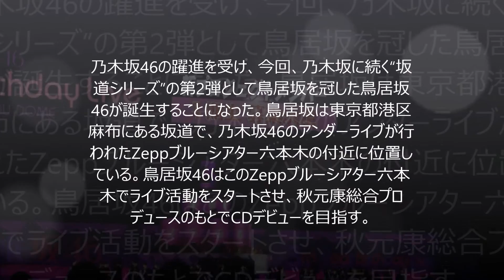鳥居坂46、誕生へ、1期生オーディションスタート【音楽ニュース】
無料の車買取査定で愛車を高く売る情報

ライブ・スポーツ・テーマパーク等のチケット代を稼ぐ特別情報

ライブ・スポーツ・テーマパーク等のチケット情報

【鳥居坂46、誕生へ、1期生オーディションスタート】
ソニー・ミュージックエンタテインメントが乃木坂46に続く新たなグループ・鳥居坂46の1期生メンバーオーディションを開催することを発表した。
乃木坂46の躍進を受け、今回、乃木坂に続く“坂道シリーズ”の第2弾として鳥居坂を冠した鳥居坂46が誕生することになった。鳥居坂は東京都港区麻布にある坂道で、乃木坂46のアンダーライブが行われたZeppブルーシアター六本木の付近に位置している。鳥居坂46はこのZeppブルーシアター六本木でライブ活動をスタートさせ、秋元康総合プロデュースのもとでCDデビューを目指す。

本日6月28日にオーディションへの参加受付がスタート。最終オーディションは2011年の乃木坂46結成の日と同じ8月21日に行われ、ちょうど4年後に鳥居坂46が誕生する。応募方法の詳細は乃木坂46のオフィシャルサイトでアナウンスされている。